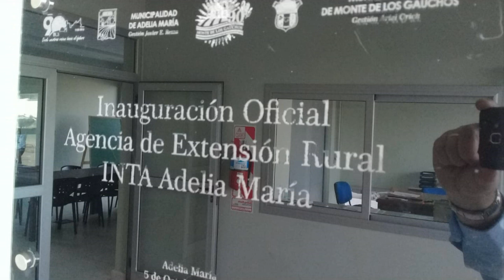Inauguraron el local propio de la AER INTA Adelia María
El esfuerzo del INTA y las instituciones de la localidad ayudaron a que la agencia pueda tener su espacio propio finalmente y con un edificio de características modernas.